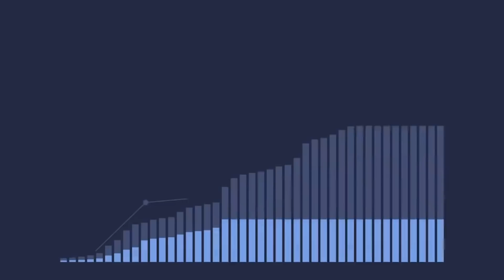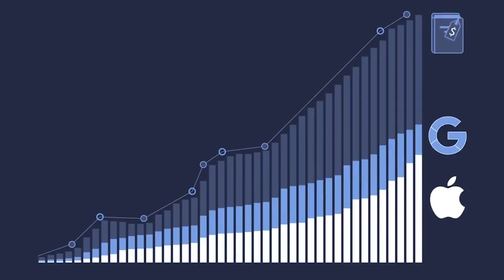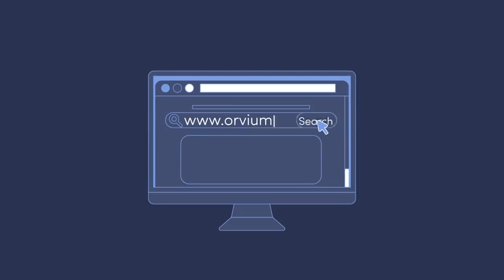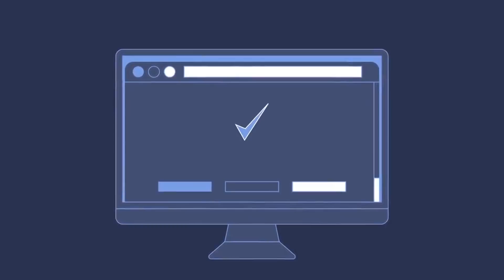Orvium - blockchain-enabled scientific publication platform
Orvium is the first open source and decentralized framework for managing scholarly publications’ life cycles and the associated data.

Orvium works to eliminate market inefficiencies and improve the quality and effectiveness of scientific publishing. The ultimate objective is for Orvium to be the leading publication platform for the research community while returning the benefits of science to the society.

Our resources